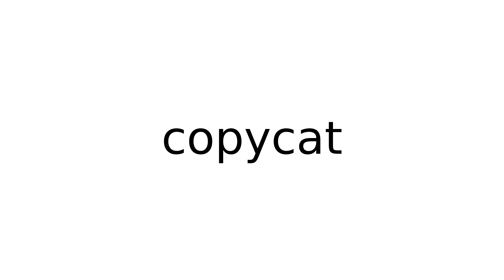copycat idiom idioms english meaning meanings definition definitions